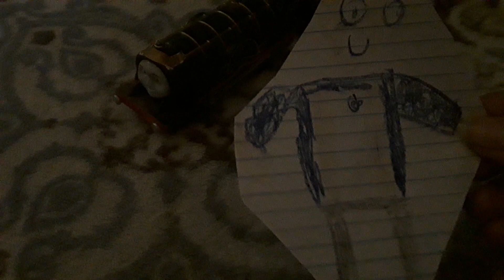Tales From Thomas And Friends: Emily's Bad Day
Due to James' constant raving and blasting music, Emily didn't get a good night's sleep which caused her to become really cross
and have a bad day.